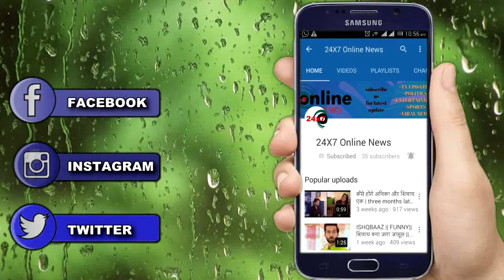KUMKUM BHAGYA || DR. के इस खुलासे से PRAGYA यूं “तड़पेगी तिल तिल”, खुलेंगे कई राज़